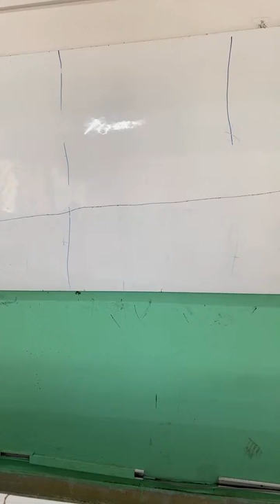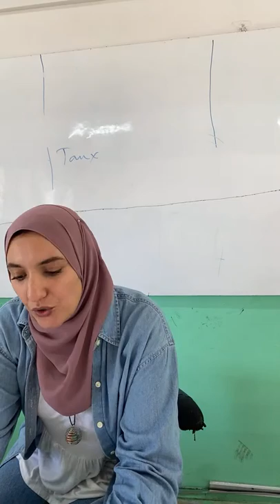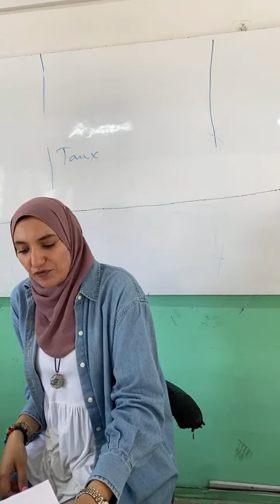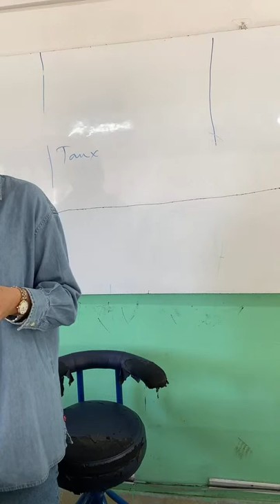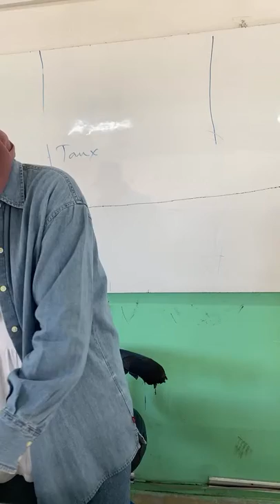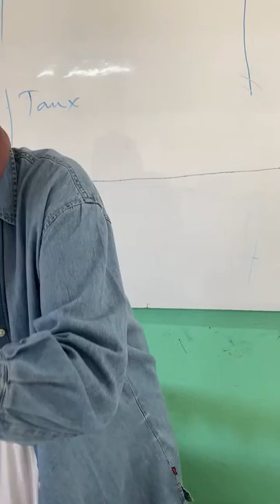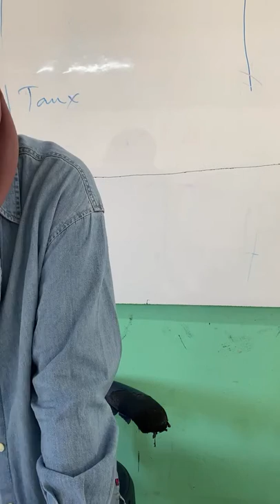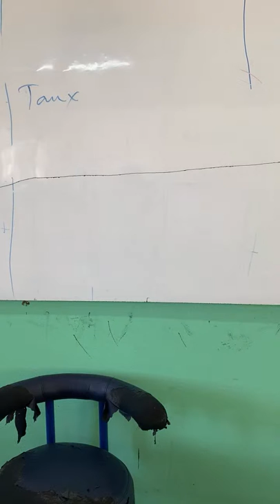Live 3 ex 3 ( pollution) exam pc 2021 session normale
Lien de l’examen